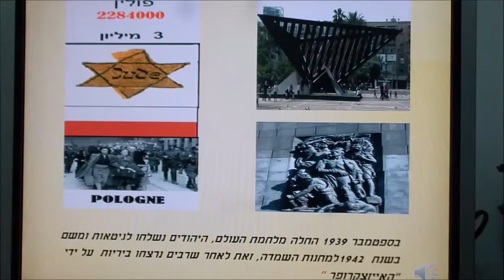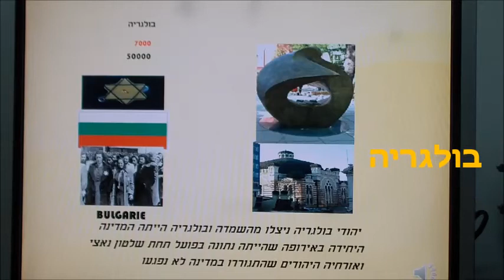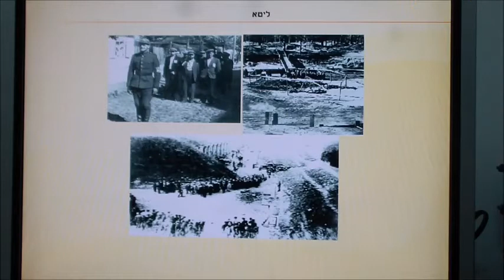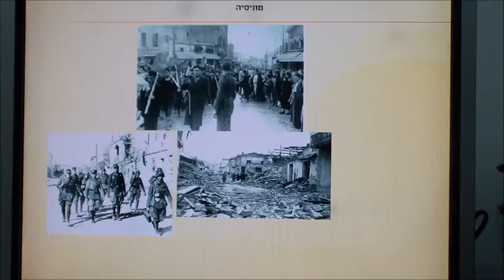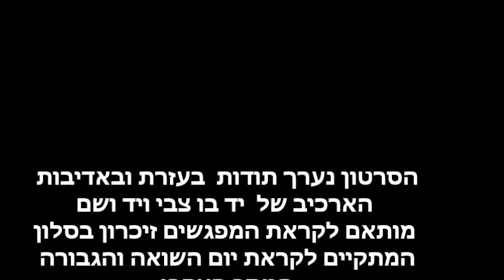עדויות ותיעוד על השואה נזכור ולא נשכח SHOAH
להערכתי לראשונה מוצג קובץ מרוכז של תיעוד ועדויות בכל המדינות שהיו תחת כיבוש נאצי.
 התמונות במצגת קשות לצפייה  וומארות את התקופה השחורה, השפלה והשמדה של עם רק מפני שהיה יהודי.
הייעוד של הסרטון  להזכיר שלא נשכח את השואה- יוסף בריח -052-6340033